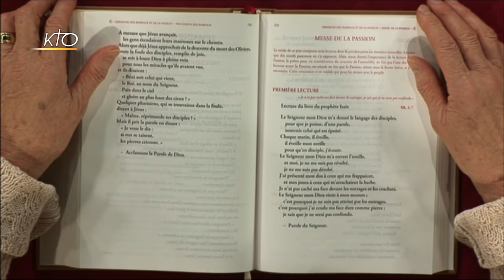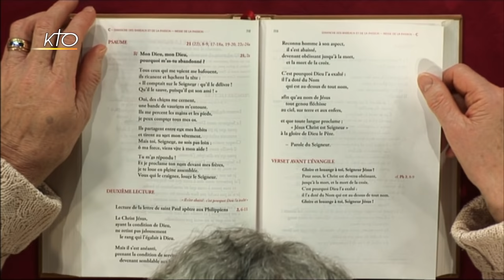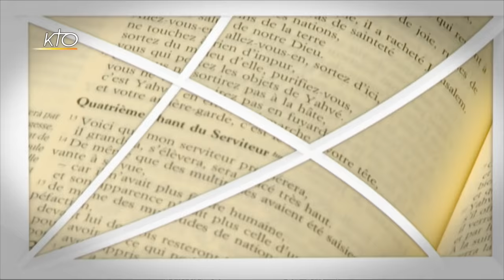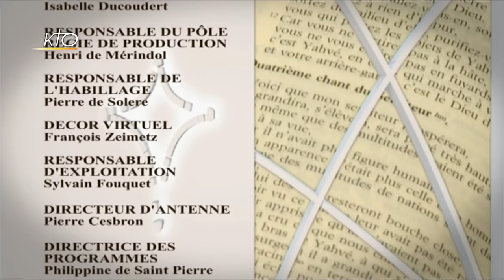Dimanche des Rameaux et de la Passion du Seigneur C - Intégrale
Marie-Noëlle Thabut lit et commente l'intégralité des lectures du dimanche des Rameaux, année C.